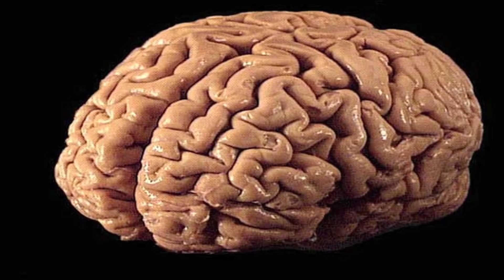5 peores EXPERIMENTOS nazis en HUMANOS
¡Dale a la 🔔!